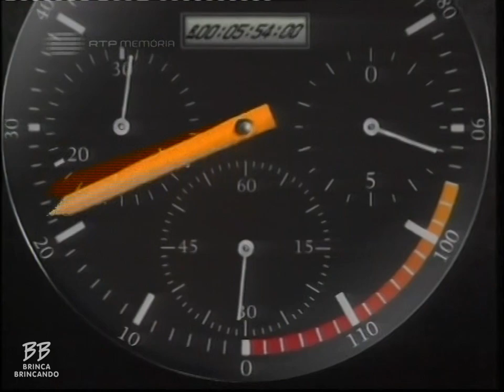Rotações - RTP Canal 2 - 26/10/1990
Excerto.